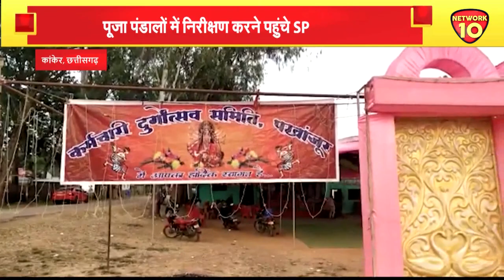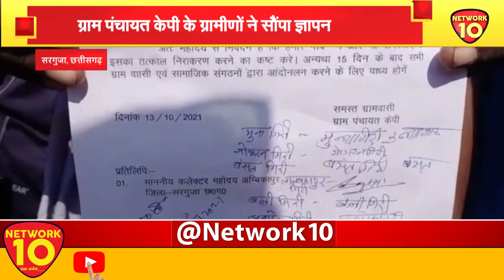MP | CG BULLETIN || NETWORK10 || LIVE || NEWS NETWORK10